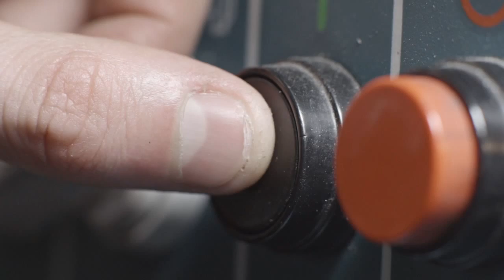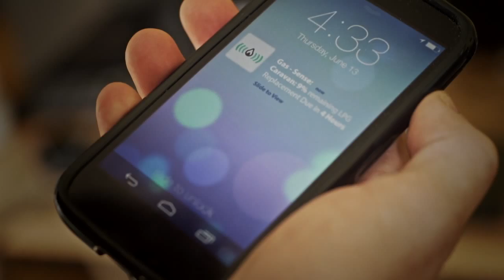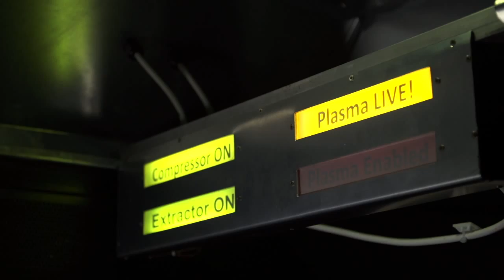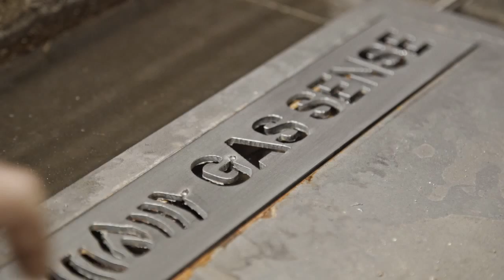Born To Engineer - George Edwards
When A level Engineering student George Edwards was set the challenge to create a new product for the gas industry he had no idea his concept would change his life forever. Watch the film to see how George is juggling his A-Levels whilst jumping on planes for meetings with top engineering companies.

For more information on the Born To Engineer campaign please